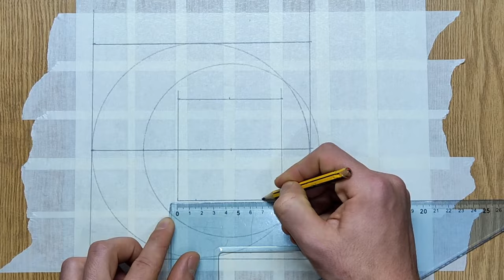How to Paint the TURKEY flag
MUSIC USED IN THID VIDEO:
Warming Light by Jonny Easton
 • Beautiful Soft Piano Music - Royalty ...

+NATIONAL ANTHEM OF TURKEY:
"İstiklâl Marşı" (Turkish pronunciation: [isticˈlal maɾˈʃɯ]; lit. 'Independence March') is the national anthem of both the Republic of Turkey and the Turkish Republic of Northern Cyprus. It was officially adopted by the Grand National Assembly on 12 March 1921—two-and-a-half years before the 29 October 1923 establishment of the nation—both as a motivational musical saga for the troops fighting in the Turkish War of Independence, and as an aspirational anthem for a Republic that was yet to be established.

Penned by Mehmet Âkif Ersoy, and ultimately composed by Osman Zeki Üngör,

FLAGS - ART - NATIONAL ANTHEM - CANVAS - HOW TO - PAINTING - DRAWING USING TAPE